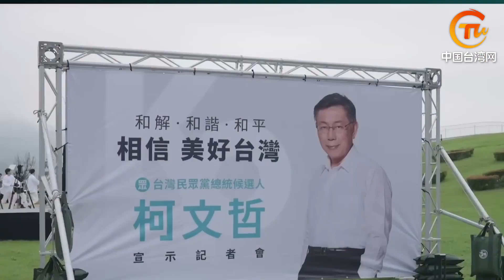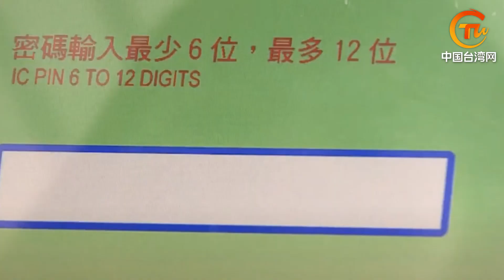賴清德曝光什麼致命傷？民眾現在看好的是他！ 讚！台選手舉五星紅旗領獎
民進黨執政7年成賴清德競選包袱，國民黨：讓侯友宜來好好做事情！兩岸快評：「毀台禍台」成民進黨執政7年最典型標簽；多名民進黨高層卷入詐騙案，輿論批台灣已成「詐騙之島」；台灣跆拳道運動員高舉五星紅旗站上領獎台；台灣青年低薪問題持續惡化，民進黨空耗百億改善無果。台湾